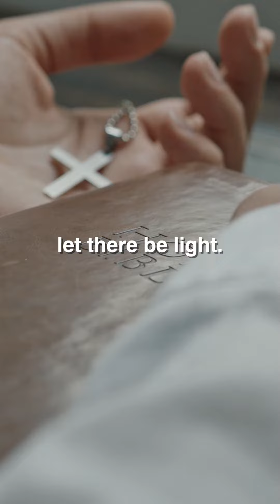Prove Yourself Right - Steve Harvey 2023 Motivation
Get ready to be inspired and motivated with this amazing motivational speech from Steve Harvey, one of the world's most renowned motivational speakers. In this video, Harvey shares his personal story and the valuable lessons he's learned on his journey to success. With his unique blend of humor and wisdom, he delivers a message that will resonate with anyone looking for a boost of motivation and guidance on how to achieve their goals. Whether you're trying to overcome challenges or simply looking for a way to get ahead in life, this video is a must-watch. So sit back, get ready to be motivated, and let Steve Harvey help you find the motivation you need to succeed.

Speaker Featured in this Video - Steve Harvey

Good Read:
Act Like a Success, Think Like a Success